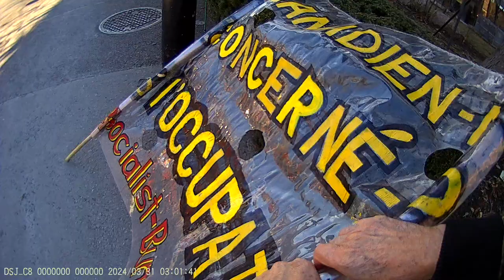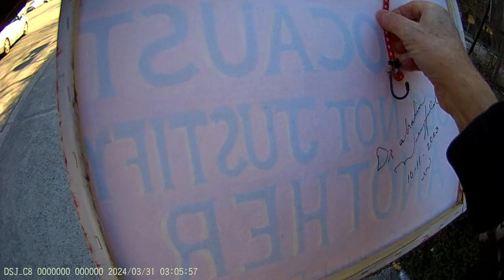Jewish Bund Vigil JCC Montréal 2024-03-31 - Part 18/21